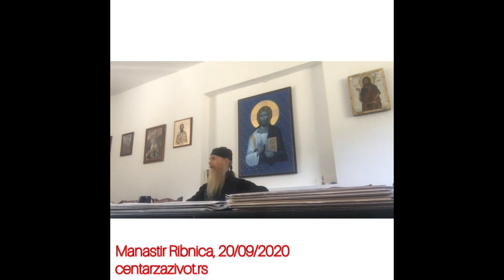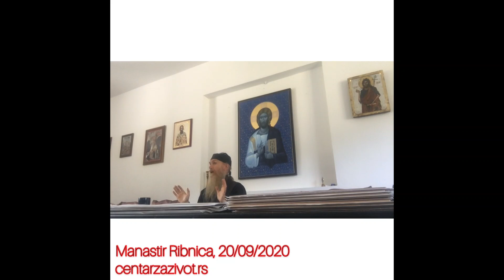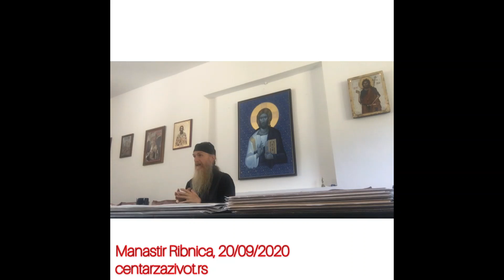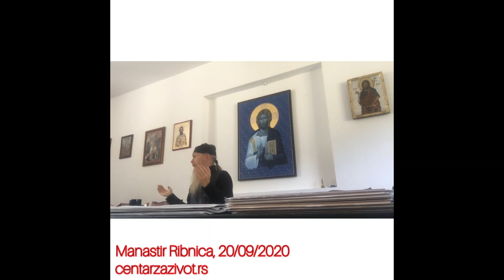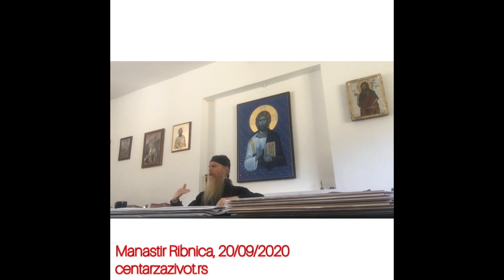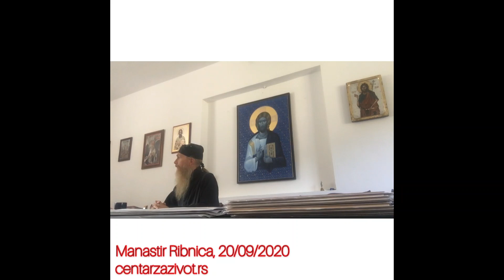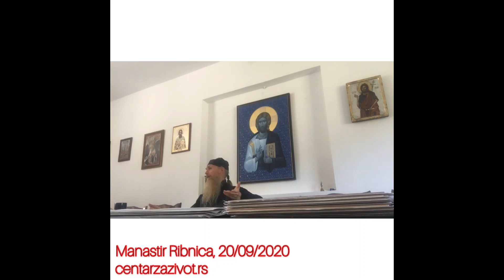Beseda o tome kako pronaći srodnu dušu - Monah Arsenije Jovanović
Beseda oca Arsenija povodom posete "Centra za život" (pokloničko putovanje za mlade i buduće bračne parove koji traže srodnu dušu).

Pomozimo obnovu manastira Ribnica donacijom na račune:
"Banca Intesa" dinarski račun : 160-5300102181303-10,
"Banca Intesa" devizni račun: RS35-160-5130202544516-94